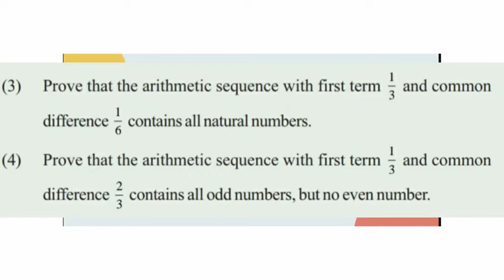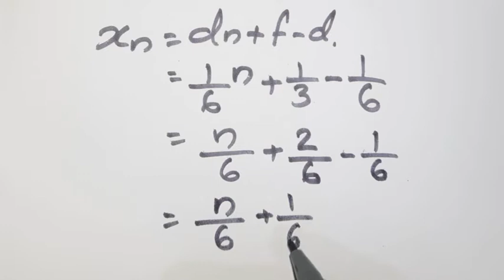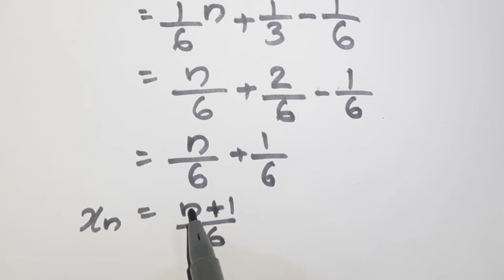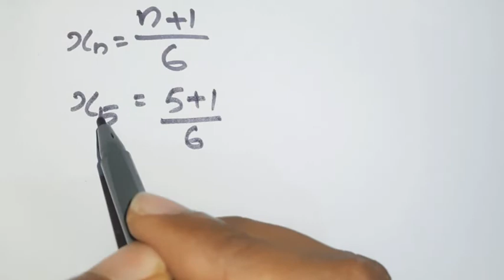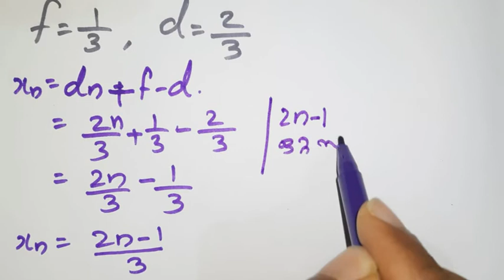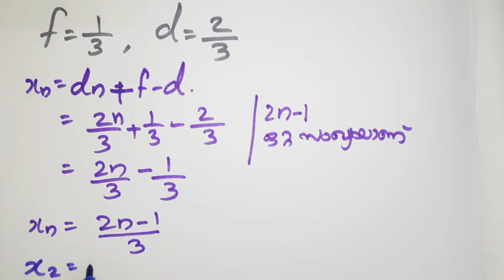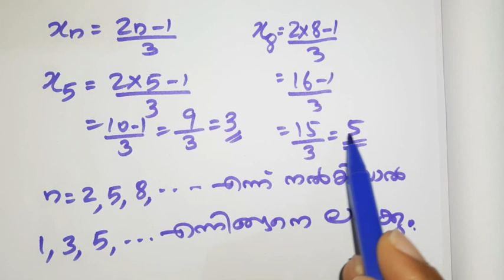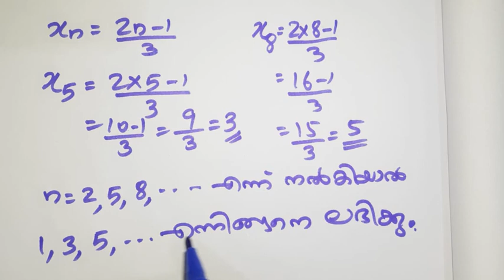Kite victers Std 10 Mathematics class 9 notes ArithmeticSequencenotes page25Q3,Q4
Salih Chennara✍: Std 10 mathematics